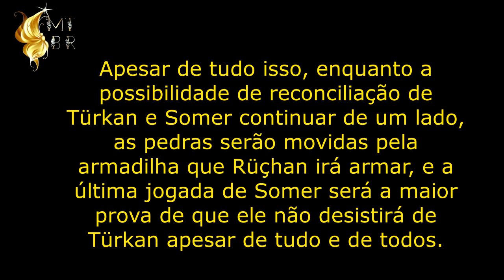ઈĭઉ Resumo Üç kız kardeş - episódio 41 ઈĭઉ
Resumo do episódio que vai ao ar amanhã na Turquia